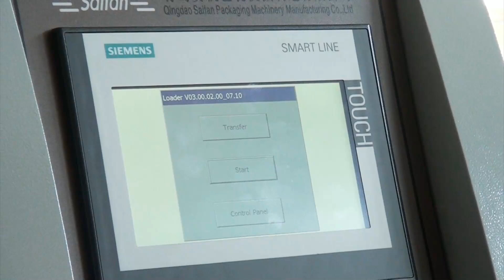SF6045 Wood Pallet Cutting Machine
(1) SF6045 Automatic wood pallet cut off saw machine
SIEMENS PLC control, free combination cutting off size, crosscutting, continuously and automatically cut wood.
Below is a video about this machine working
(2)Working table is slanted, thus wood can close to the table tightly in cutting. Start button can be remote control or wire control, thus more convenient for operator.
(3)Movable magnetic Start Button, more convenient for worker.
(4)Heavy duty and wide worktable more convenient for load wood, aluminum alloy pusher head, longer life.
(5)Built-in control panel thus can protect the panel, more convenient for operation thus reduce labor intensity.
(6)Built-in & Independent sawing unit, strong motor belt, underlay motor, more stable and safe, good for saw blade, convenient for exchange saw blade.
(7)Built-in & Independent sawing unit, strong motor belt, underlay motor, more stable and safe, good for saw blade, convenient for exchange saw blade.